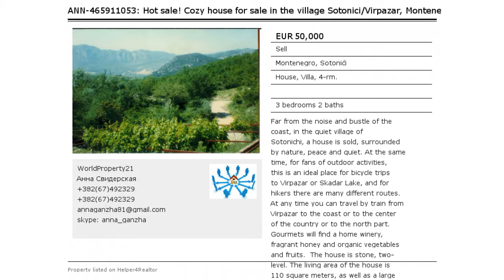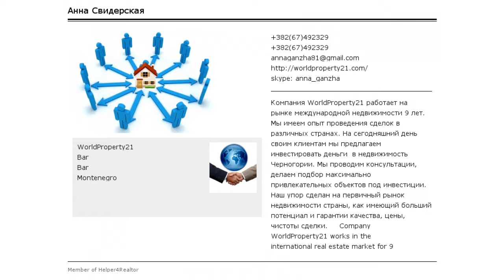Hot sale! Cozy house for sale in the village Sotonici/Virpazar, Montenegro.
Far from the noise and bustle of the coast, in the quiet village of Sotonichi, a house is sold, surrounded by nature, peace and quiet. At the same time, for fans of outdoor activities, this is an ideal place for bicycle trips to Virpazar or Skadar Lake, and for hikers there are many different routes. At any time you can travel by train from Virpazar to the coast or to the center of the country or to the north part. Gourmets will find a home winery, fragrant honey and organic vegetables and fruits.
The house is stone, two-level. The living area of the house is 110 square meters, as well as a large shaded terrace and pantry. The house has 3 bedrooms and 2 bathrooms. Central sewerage, electricity, water is clean, drinking. All counters are installed. There is a TV and internet. Around the house the plot is 600 square meters. The territory of the house is fenced. Own parking, asphalted road to the gate.
Documents are ready for sale. The owner of 1/1
The house is sold together with all furniture and appliances.
The house is suitable for both permanent residence and rental.